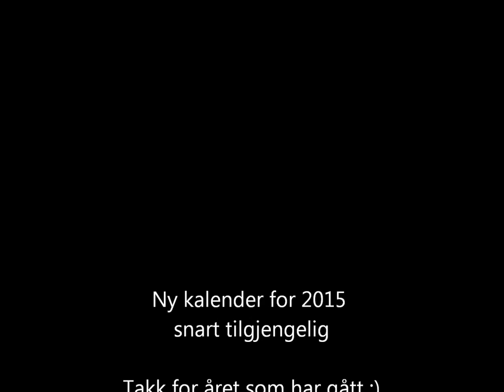Bilder fra Mosjøen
Morten Eriksen heter jeg, er fotograf og tar masse bilder fra Mosjøen og omegn. Her en liten smakebit fra året som har gått.